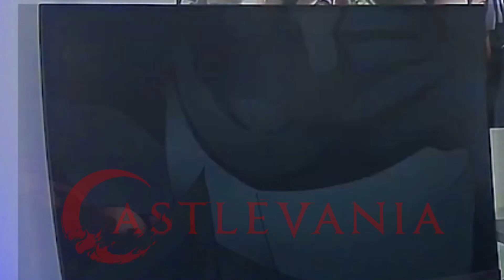CASTLEVANIA SEASON 3 EPISODE 9 REACTION ( The Harvest )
WE ARE APPROCHING THE FINALE GUYS. THANK YOU FOR JOINING MY ON THIS JOIRNEY THROUGH SEASON 3. LETS WRAP UP STRONG